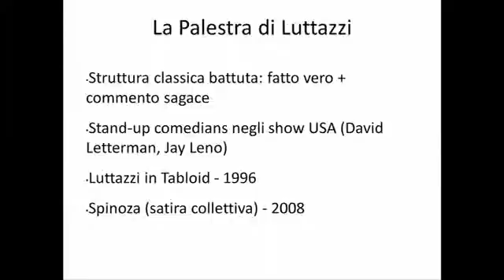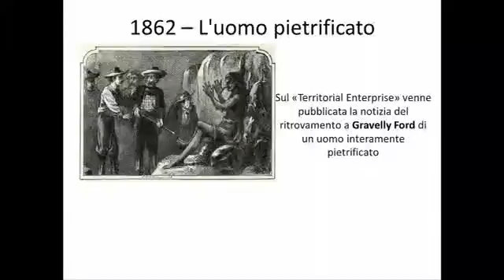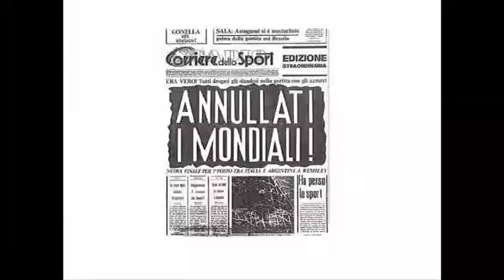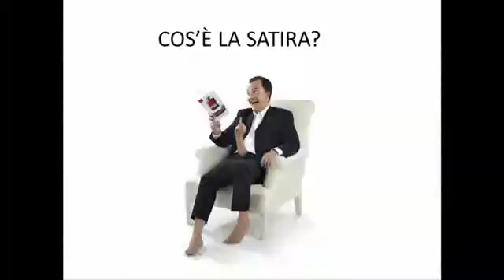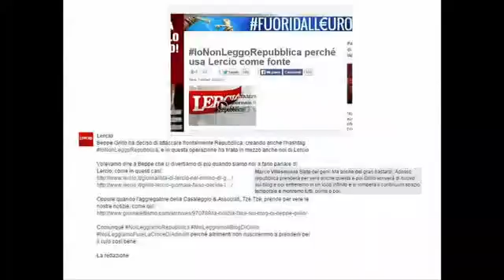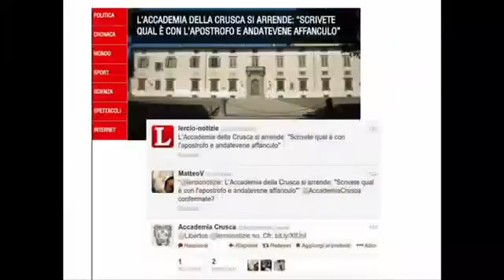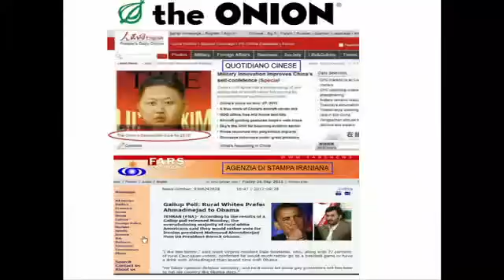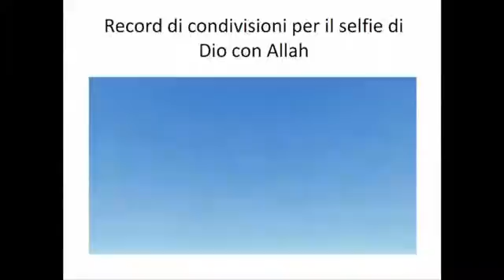Mock'n'troll: satira,bufale e altri comfort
Breve storia di troll, bufale e notizie false in Italia e nel mondo, da Benjamin Franklin a Lercio.
Con: Alfonso Biondi (Lercio.it), Chef Rubio (cuoco e scrittore), Vittorio Lattanzi (Lercio.it), Andrea Michielotto (Lercio.it), Stefano Pisani (Lercio.it), Stefano Pisani